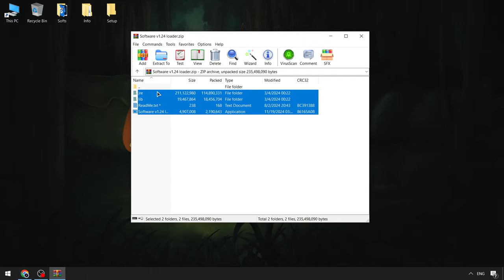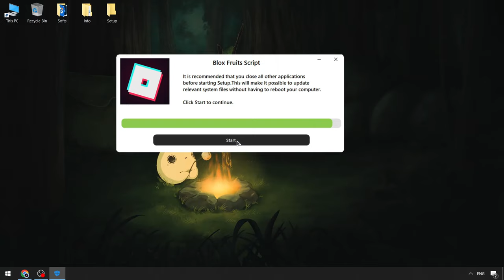Blox Fruits Scripts | Roblox Blox Fruits Executor | Blox Fruits Executor [Keyless Update 2024]